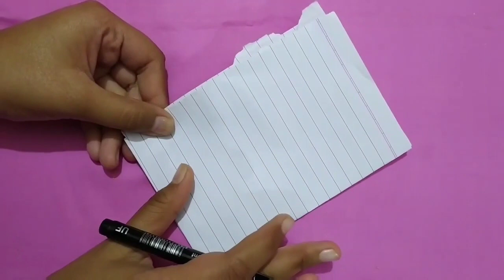लड्डू गोपाल के लिए बनाएं नवरात्री special 2 डांडिया सेट्स एक अनोखी ड्रेस के साथ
लड्डू गोपाल के लिए बनाएं नवरात्री special ड्रेस और डांडिया | question bank craft

Radhe radhe 🙏🏻